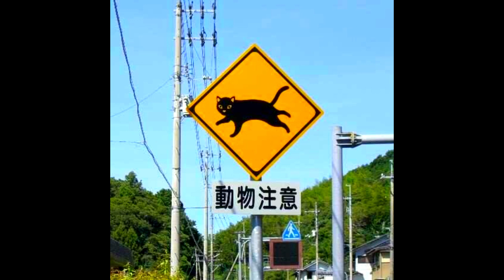[FREE FOR PROFIT] Glaive Hyperpop Type Beat - "rings"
must credit (@siemspark x @jkeibeats) !

Tempo: 151BPM
18$ for an mp3 license (Untagged)

You are only allowed to use this exact version free for profit.
*you can not take the tags off, you have to buy a lease.*
Maximum of 5.000 streams/plays on each platform! after that you MUST buy a lease!
If you do make a content ID for songs containing my beats i can take your song down and take legal action.